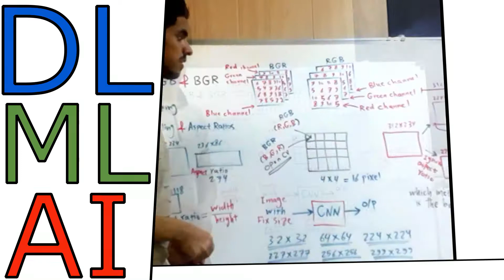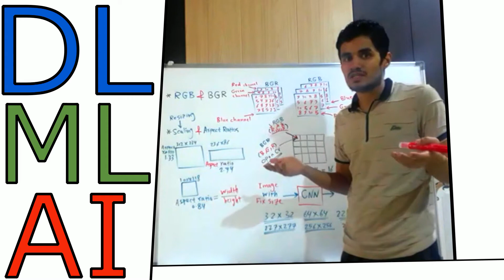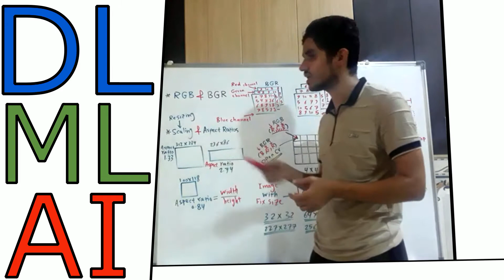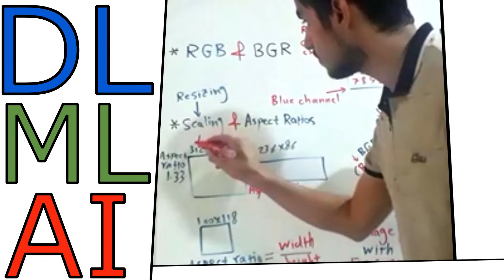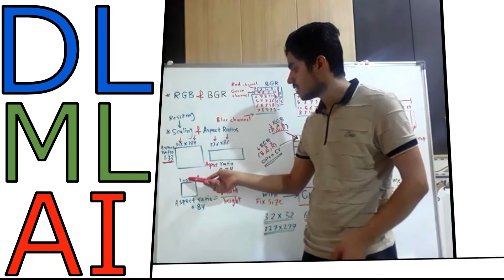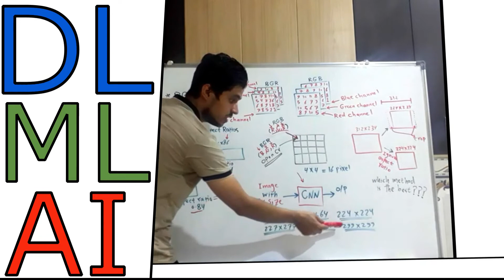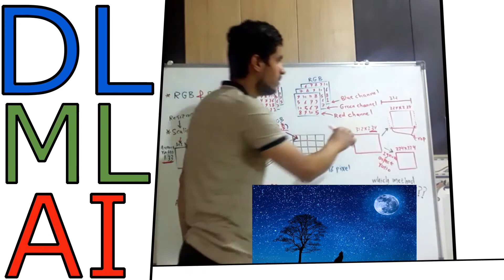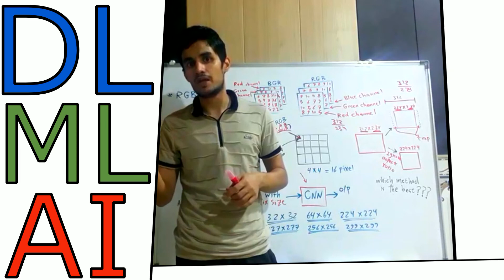شرح ال RGB وال BGR بالاضافه الى ال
في هذا الفيديو سنتحدث عن الفرق بين ال RGB وال BGR وكذلك ال Scaling وفي النهايه سنتكلم عن ال Aspect_Ratios.